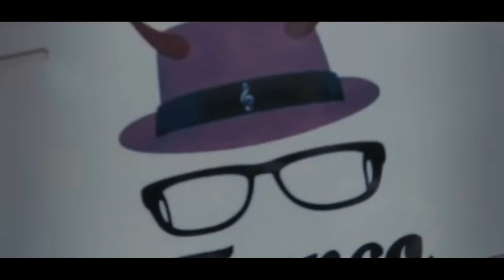Tirando Bola temp 6 ep 34.- Patatuchi, Chris y Checo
Recuerda seguirme en mis redes y comprar mercancía Oficial